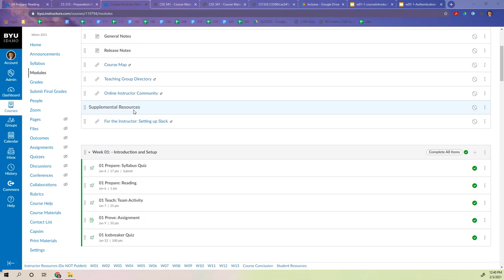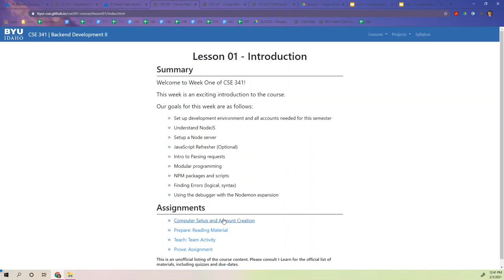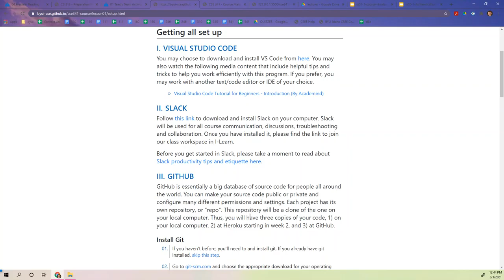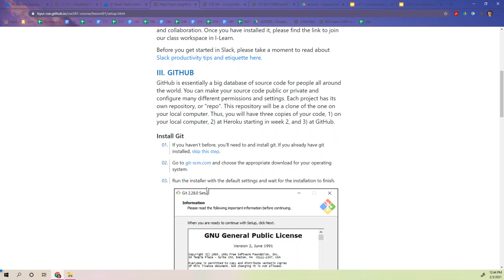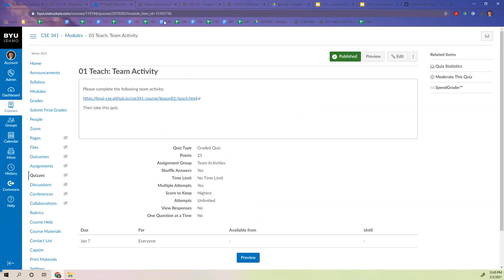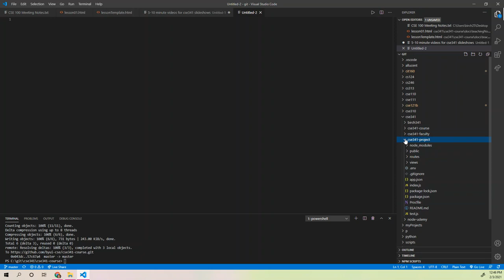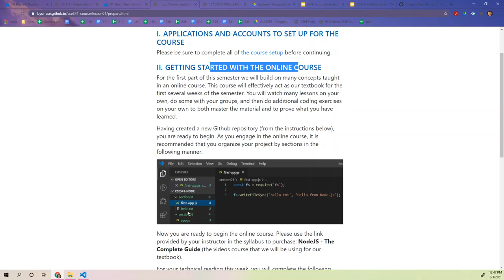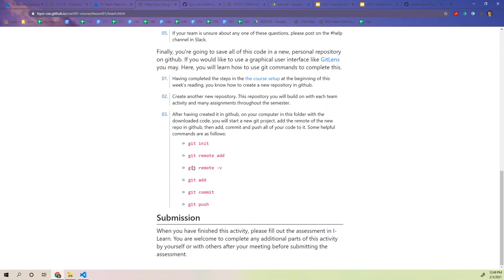CSE341 onlineVideo lesson01